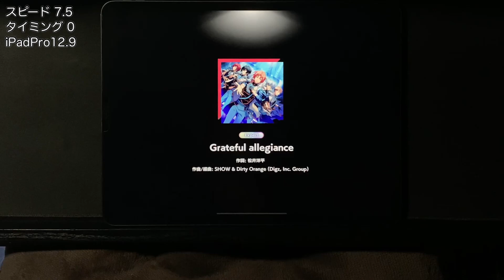(グレあそび) "GREAT"ful allegiance [Expert 25] [あんスタMusic]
"GREAT"ful allegiance / あそび部